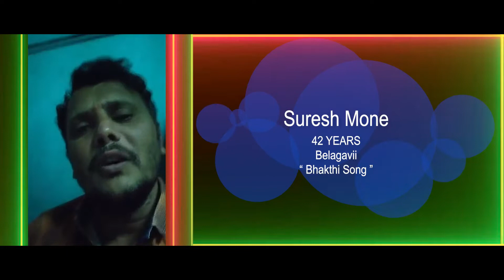VIP SINGER|| Contestant NO 81||Suresh Mone || Free Kannada Online Singing Competetion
Contestant Name:- Suresh Mine
Contestant Age:-42 years
Contestant Place:- belagavi
Song Name:- Bhakthi song

VIP SINGER   A online free  kannada singing contest with a unique format that gives everyone a chance to showcase their talent. Our mission is to enhance the participants, who are talented but not getting the right platform to show their talent to the world.
 “VIP SINGER" online singing competition appreciates the best performers and also provides E-certificates to all participants and cash prizes to the winners to boost their confidence

Send your Entries: 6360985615(Whatsapp no.) LAST DATE 30 SEPTEMBER 2021
* Entry free
* Only kannada songs
* No karoke
* No age limit
* Solo singing
* Minimum 1 minute

To know more google “ N VINAYAKA”

DON’T MISS THE GOLDEN OPPORTUNITY TO SHOWCASE YOUR TALENT TO THE  WORLD